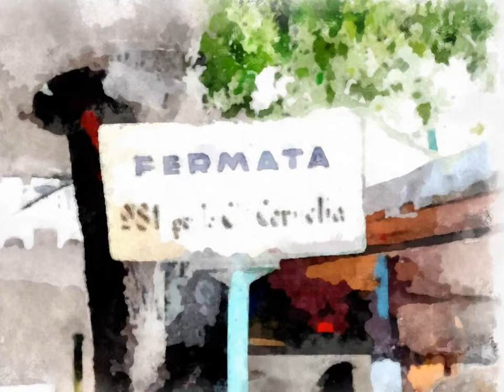Museo ferroviario Porta San Paolo Roma (acquarelli)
Se le opere ti son piaciute puoi visitare l'intera galleria online ed acquistare un'opera d'arte per collezione, arredamento, organizzare una mostra, merchandise

cliccando sui link sottostanti

If you liked the works you can visit the entire gallery online and buy a work of art for collection, furniture, organize an exhibition, merchandise